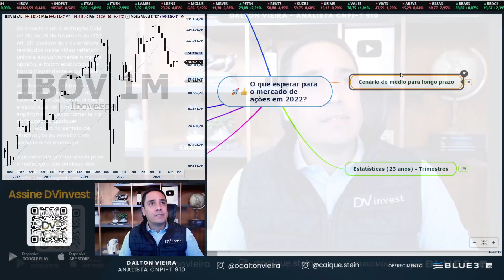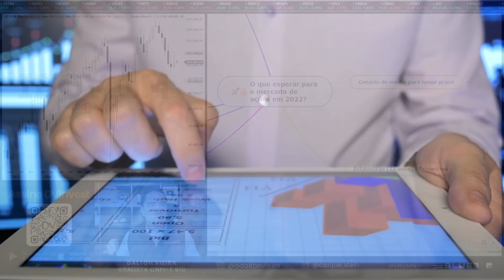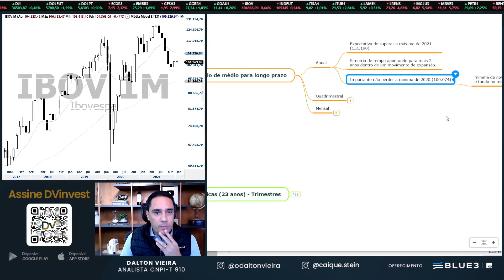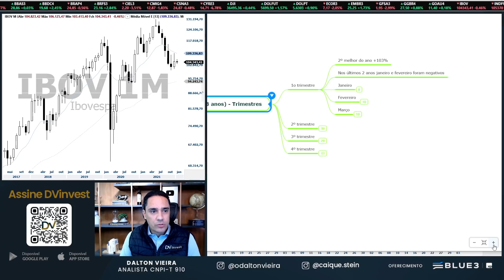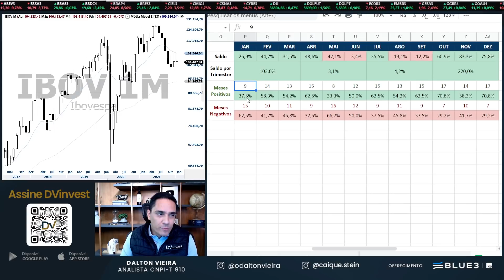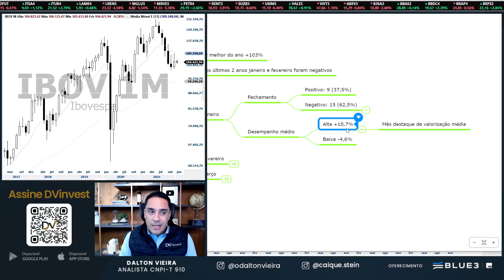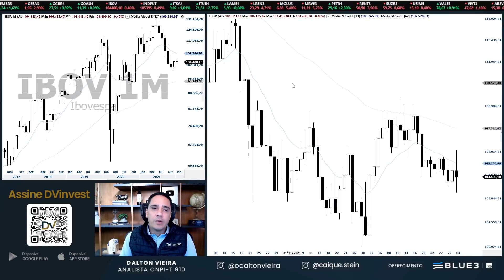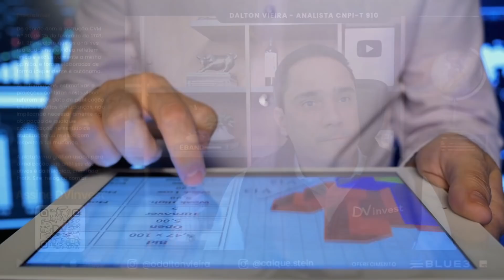Ibovespa - O que esperar para a nossa Bolsa em 2022 | Análise Especial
Análise gráfica (técnica) do Ibovespa nesta segunda-feira, dia 3, após o encerramento do mês de dezembro.

Destaques na análise:

- Cenário para investir no longo prazo através da análise técnica dos gráficos trimestral e mensal;
- Cenário para investir no curto a médio prazo e novas oportunidades de investimento;
- e os principais suportes, resistências e projeções do Ibovespa (IBOV).